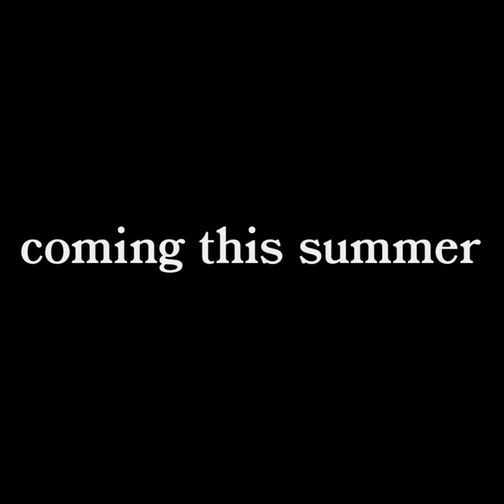Donny's pet skunk drives Christian into blackmail